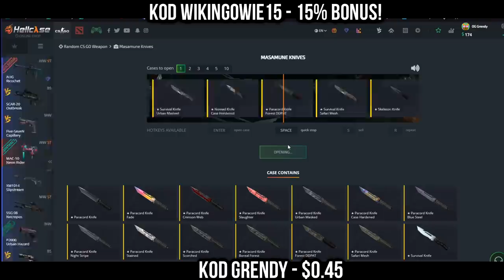IZAK "FANEM DISA TO ON NIE JEST" XD! PEVOR OTWIERA NOWE M4A1-S'ki! NAJLEPSZE SHOTY Z OSTATNICH 24H!